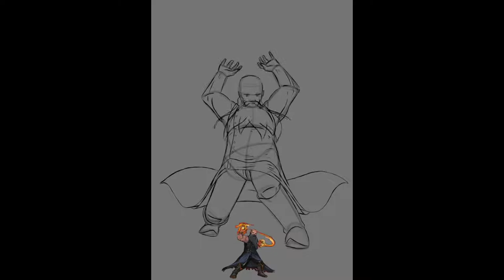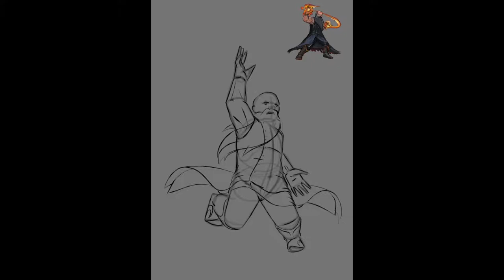Digital Painting 59 - Pyromancer Sorcerer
Artwork for Galder's Gazeteer
2020.
Art Director: Anthony Cerrato